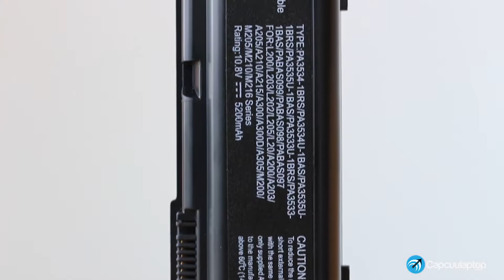Toshiba L200 - Cận cảnh pin laptop Toshiba L200 - Capcuulaptop.com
Thông tin sản phẩm pin laptop Toshiba 5107:
Tên sản phẩm: Pin / Battery laptop Toshiba L200
Xuất xứ: OEM
Tình trạng: mới 100%
Loại pin: Li-ion
Điện áp: 11.1 V
Dung lượng: 5200mAh
Số cell: 6
Công nghệ thông minh chống đoản mạch
Đảm bảo các tiêu chuẩn chất lượng UL SA CE RoHS
• Toshiba Dynabook L300 / L300-17Q / L300-146 / AX Series / EX Series / TX Series
• Toshiba Equium A300D-13X / A200 / L300 Series
Bảo hành: 12 tháng
Tham khảo đặt mua tại:
Mô tả chi tiết:
Sản phẩm pin laptop Toshiba L200 sử dụng 6 cell pin hạng “A” đảm bảo nghiêm ngặt tất cả các tiêu chuẩn chất lượng, an toàn và độ tin cậy, cũng như sự thân thiện với môi trường.
Đây là pin thay thế cho rất nhiều dòng laptop Toshiba.
Với mức dung lượng 5200 mAh, công suất 58Wh, pin có thể hoạt động được trong 2-4 giờ khi được sạc đầy. Thời gian hoạt động của pin còn tùy thuộc vào cách sử dụng và tình trạng hiện tại của laptop.
Đối với các loại pin Li-ion, việc pin bị lão hóa (hay còn gọi là pin bị chai) là điều khó tránh khỏi, dù có nhiều bí quyết giúp bạn kéo dài tuổi thọ của pin nhưng đến một giới hạn nào đó, pin laptop của bạn cũng không sử dụng được nữa. Các chuyên gia khuyên rằng bạn nên thay viên pin mới khi pin laptop của bạn hoạt động dưới 30 phút cho mỗi lần sạc đầy. Các pin laptop hiện nay không chịu hiệu ứng nhớ như các loại pin cũ, ví dụ như với pin laptop Toshiba L200 trên, chỉ khi bạn sạc đủ 5200 mAh thì pin mới đếm 1 lần sạc, do đó bạn có thể sạc khi pin chưa cạn hoặc ngắt sạc khi pin chưa đầy cũng không ảnh hưởng đến tuổi thọ của pin.